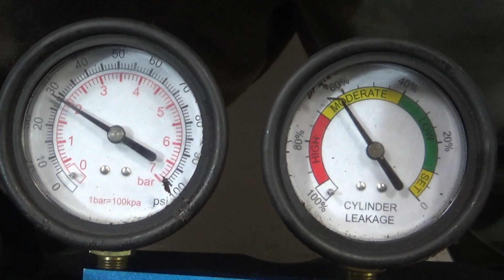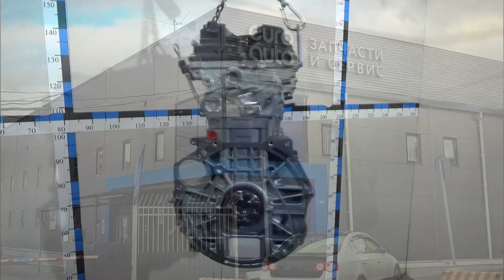Двигатель Mitsubishi 4B11 для ASX 2010 после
Описание двигателя Двигатель Mitsubishi 4B11 для ASX 2010
2.0Л. 16V 12032КМ. 2019Г. ЕСТЬ ВИДЕООБЗОР ДВИГАТЕЛЯ И ПНЕВМО-ТЕСТА ГЕРМЕТИЧНОСТИ КАМЕРЫ СГОРАНИЯ КОНТРАКТНЫЙ ИЗ АВСТРАЛИИ ЕСТЬ СОПРОВОДИТЕЛЬНЫЙ ПАКЕТ ДОКУМЕНТОВ ГТД 4B11 1000D128